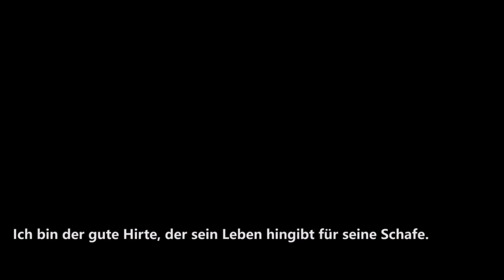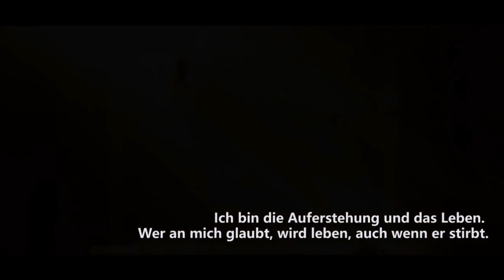Gott, der seinen Sohn für uns hingegeben hat: Jesus Christus | Glaube und Hoffnung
Jesus Christus, Sohn Gottes, der sein Leben für die Menschen gab.